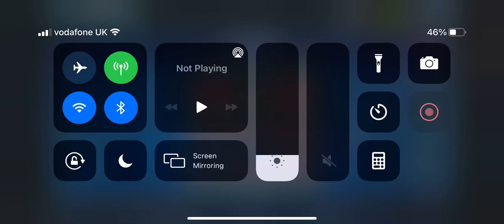Imps vs DR 314 + Decent Malak